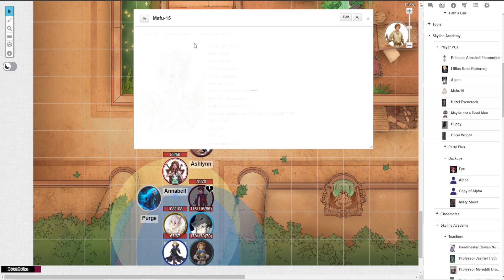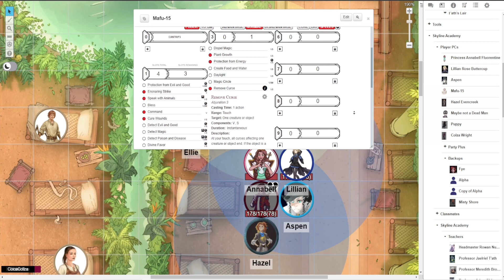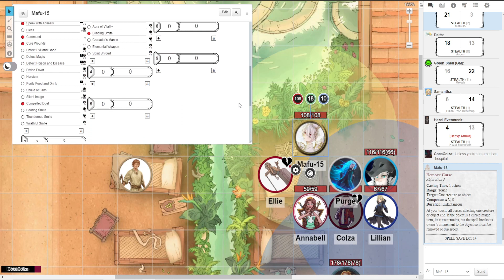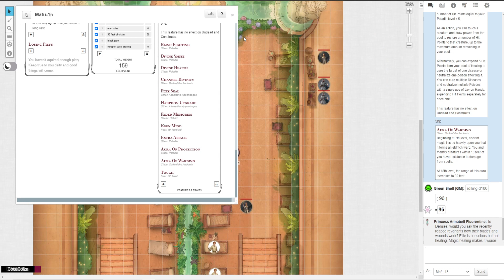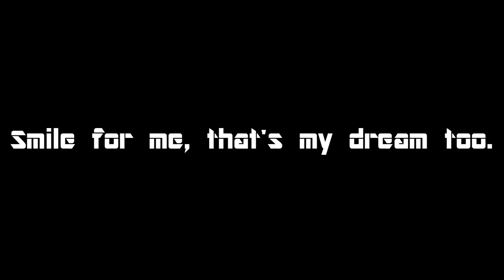Skyline Academy | Episode 49: Good Will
What does good will mean to you?